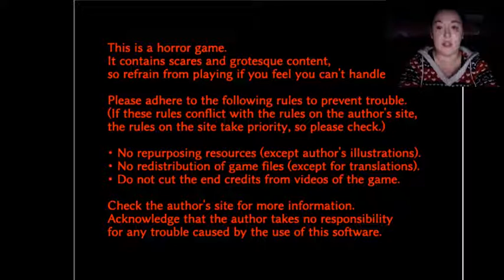Lets Play! The Hanged Man P.1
Watch as I slowly freak out in my first Let's Play.

The Hanged Man is a freeware horror adventure game by Uri made in WOLF RPG Editor.
It is the fourth game in the Strange Men Series